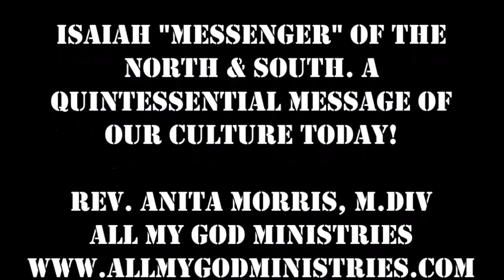Theological Devotional: Isaiah the Messenger - A Quintessential Message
Join Rev. Anita Morris for her weekly sermon.